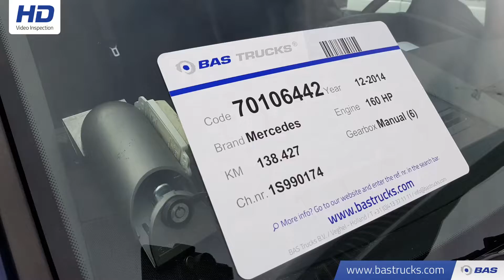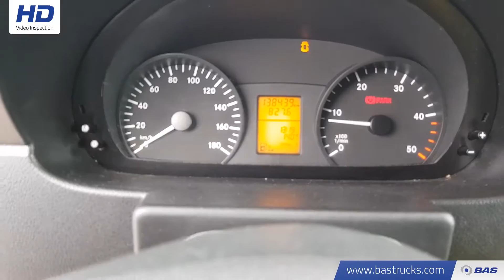70106442 Mercedes Sprinter